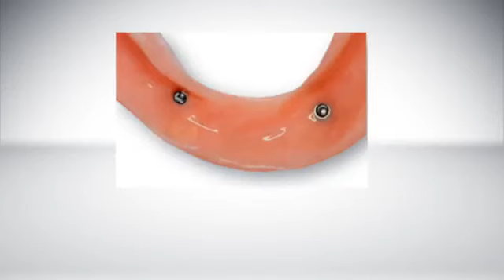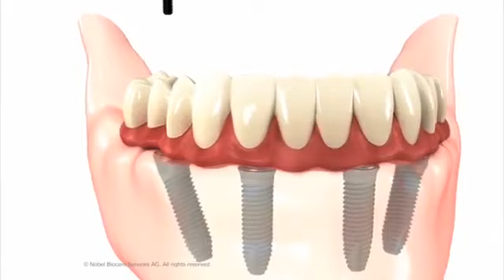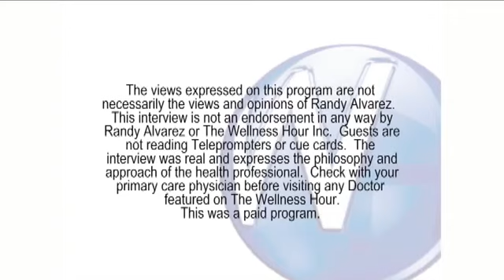Discussing Dental Implants with Dr. Matt VanderMolen